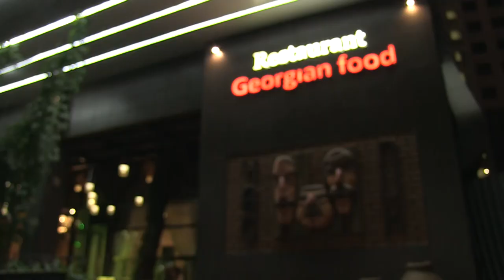Internationales Projekt in Odessa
Ein Beitrag von Marco Hassler